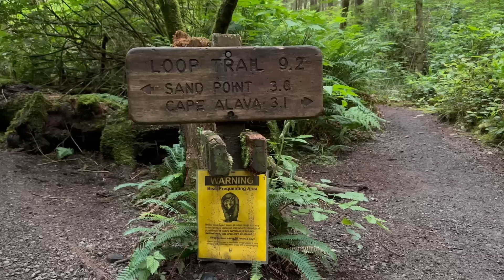car camping alone on the beach 🌊(cooking over a fire + coastal hiking)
Hi friends, join me for a LUCKY campsite on the water, a cozy dinner, and some lovely coastal views. ❤️